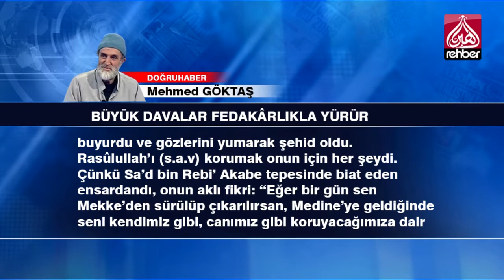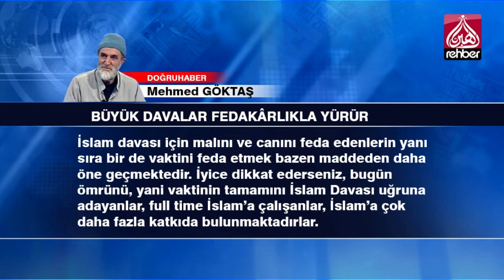Büyük davalar f edakârlıkla yürür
KÖŞE YAZISI
MEHMED GÖKTAŞ / DOĞRUHABER

Uhud savaşının son anlarıdır. Müslümanlar galip durumdayken tepeye yerleştirilen okçuların ganimet için bulundukları yeri terk etmeleri, elli kişiden sadece on kişi kalmaları, bunu gözetleyen Halid bin Velid komutasındaki Kureyş süvarilerinin arkadan saldırısıyla Müslümanlar mağlup duruma düşmüştür.

Başta Hazreti Hamza ve Musab bin Umeyr olmak üzere yetmiş güzide sahabi şehid olmuştur. Daha da önemlisi, Müslümanların dağılışını fırsat bilen Kureyş saldırganları tamamen Rasûlullah’a (s.a.v) yönelmişler, Onun bulunduğu noktaya hücum etmişler, Onu öldürmek için kendi aralarında yeminleşmişler ve saldırı üstüne saldırı düzenlemişlerdir.

Bu saldırıları püskürtmek için bir avuç sahabe Onun etrafında pervaneler gibi dönmüş, sadece o noktada on civarında şehid vermişlerdir.

Buna rağmen Rasûlullah (s.a.v) Efendimiz çeşitli yerlerinden yaralanmış, arkadaşlarının omuzlarına yaslanarak Uhud kayalıklarına çekilmiştir. Orada birazcık kendisine gelince:

“Hanginiz bana Sa’d bin Rebi’ hakkında haber getirecek, ölüler arasında mıdır, diriler arasında mı? Kâfirlerin içine çok yaman dalmıştı, buyurdu. Orada bulunanlardan Übey ibn Ka’b, -Ben haber getiririm, diyerek Rasûllah’ın (s.a.v) eliyle gösterdiği tarafa gitmiş ve Sa’d bin Rebi’i (r.a) aramaya başlamış, sonunda bulmuştur. Vardığında göğsü körük gibi inip kalkıyordu, kanlar içindeydi, vücudunda yara almadık bir nokta kalmamıştı. Übey ibni Ka’b:

“Beni Rasûlullah (s.a.v) gönderdi, sana selam söyledi, durumunu haber vermemi istedi, dedi. Sa’d bin Rebi’ son olarak bütün gücünü toparladı ve: -Benden de Rasûlullah’a selam söyle: Allah Onu peygamberlerine verdiği sevapların en güzeliyle mükâfatlandırsın, O gerçekten görevini yaptı, risaletini bize tebliğ etti, bizler şahidiz. Benim kavmim olan Ensar’a gelince! Eğer onların gözünde kirpiklerini açıp kapayacak kadar güç ve dermanları olduğu müddetçe Rasûlullah’a bir zarar gelirse, Onu koruyamazlarsa vallahi bunun hesabını veremezler, buyurdu ve gözlerini yumarak şehid oldu.

Rasûlullah’ı (s.a.v) korumak onun için her şeydi. Çünkü Sa’d bin Rebi’ Akabe tepesinde biat eden ensardandı, onun aklı fikri: “Eğer bir gün sen Mekke’den sürülüp çıkarılırsan, Medine’ye geldiğinde seni kendimiz gibi, canımız gibi koruyacağımıza dair sana biat ediyoruz!” diye verdiği sözdeydi.

Aynı şekilde Uhud günü Rasûlullah’ın (s.a.v) etrafında pervaneler gibi dönerek savaşan ve sonunda şehid olanlar da o sözü verenlerdi. Evet, Uhud savaşında yetmiş kişi şehid olmuştur. Fakat bunlardan bir kısmı özellikle Rasûlullah (s.a.v) Efendimiz yaşamalıdır, Onun yerine biz ölmeliyiz düşüncesiyle şehid olmuşlardır.

: “Ölünecekse Onun yerine biz ölmeliyiz, kesinlikle O yaşamalıdır…” düşüncesiyle şehadete atılanlar îsar konusunda zirveye ulaşanlardır.

Aziz İslam davası îsar ehlinin omuzlarında yüksele gelmiştir hep. Fedakâr Müslümanlar da diyebiliriz bunlara. Çünkü hiçbir dava, sıradan normal çalışmalarla yükselemez, mutlaka fazladan fedakârlık ister.

Zaten İslam Davası bugün belirli bir seviyeye gelmişse, elbette bu şekilde fedakârlık erdemine sahip olanların sayesinde gelmiştir

İslam davası için malını ve canını feda edenlerin yanı sıra bir de vaktini feda etmek bazen maddeden daha öne geçmektedir. İyice dikkat ederseniz, bugün ömrünü, yani vaktinin tamamını İslam Davası uğruna adayanlar, full time İslam’a çalışanlar, İslam’a çok daha fazla katkıda bulunmaktadırlar.

   OYNATMA LİSTELERİMİZ